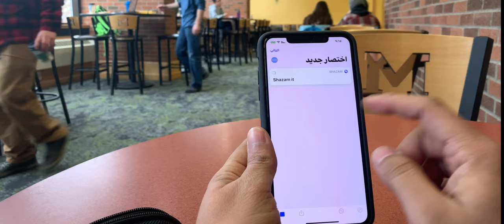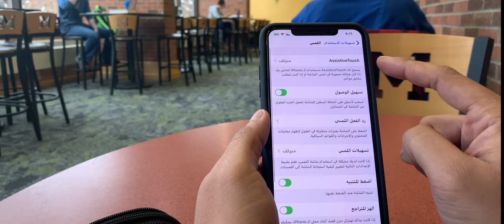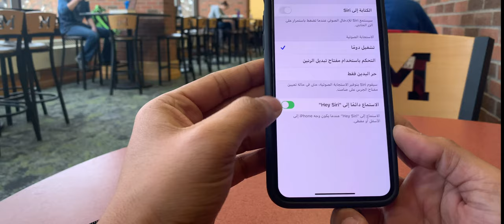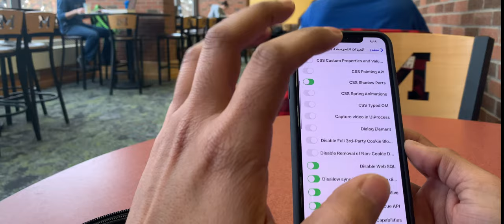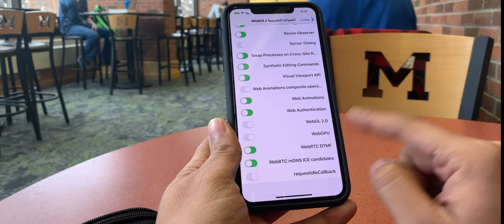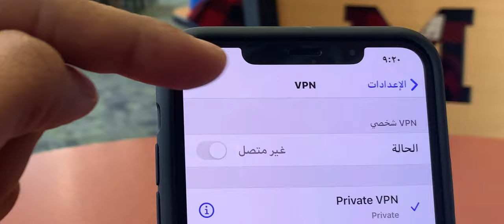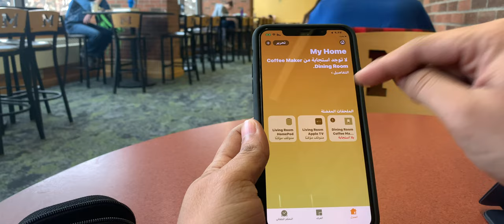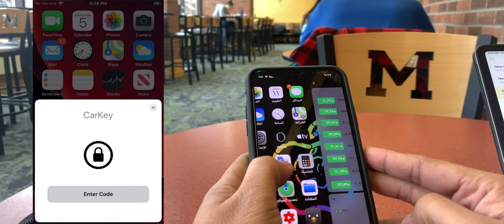ميزات الiOS13 4 النسخة التجريبية الأولى